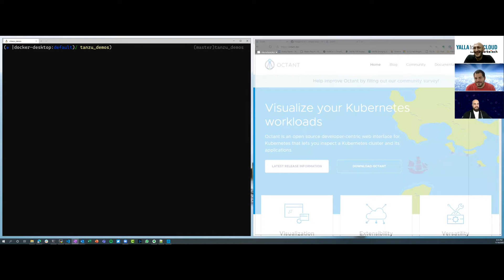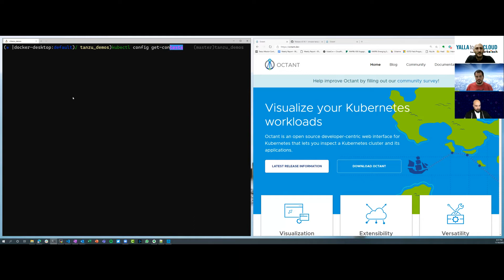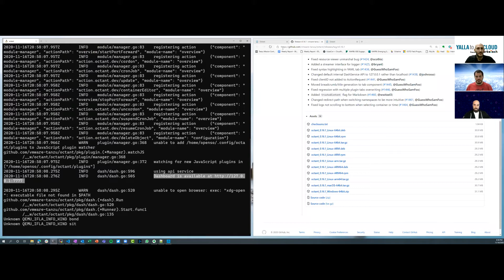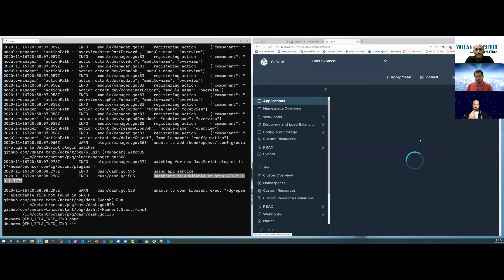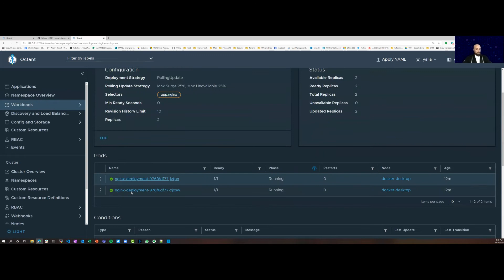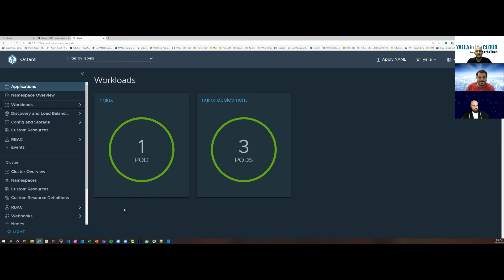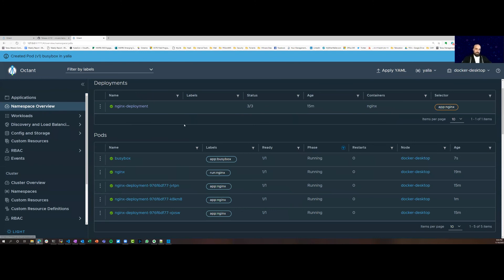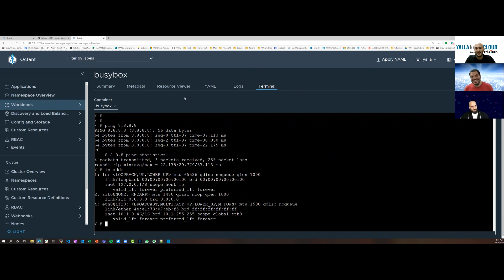IsraelClouds Vlog - Yalla To The Cloud #45 - Kubernetes Dashboards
פרק 45 ב-Vlog ימי שני הקבוע שלנו – Yalla To The Cloud

בפינה זו, נגיש לכם מידע על העבודה היומיומית בסביבת ענן מנקודת המבט שלנו. והפעם, יחד עם אורן, נמשיך בסדרת ה-cloud-native שלנו!

בפרק הקודם, התשיעי בסדרת cloud-native, החלטנו לחזור אחורה כדי לעשות סדר ולחזק את אבני היסוד – ושוחחנו על פקודות קוברנטיס. אורן חלק איתנו מסך, ושוחחנו על הדברים המרכזיים שכדאי לדעת (לרבות מה האפשרויות שלנו בעת החלת פקודה, ומה ההשלכות שלהן), ועל סוגיות שכיחות.

בפרק זה, העשירי בסדרה, שוחחנו על Kubernetes dashboards – מה ה-dashboards הסטנדרטיים, מדוע אנחנו חושבים שכדאי להשתמש באחרים אם יש אפשרות לכך, וגם הפעם – המחשנו את השיח התאורטי בתצוגה פרקטית על המסך.

רוצים להתעדכן בתכנים נוספים בנושאי ענן וטכנולוגיות מתקדמות? להרשמה